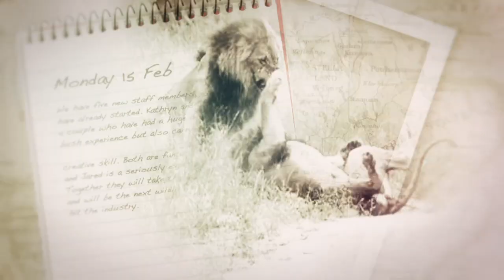safari.tv diary - 28 may 2010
We spent quite a bit of time with our resident leopard family today. After Karula took the carcass of the impala she hunted down last night, we watch Mixo nibble on what remained of the antelope, displaying some ferocious behaviour. Some of this footage might be too graphic for sensitive viewers. We also had the jigga examined by a young elephant, and some beautiful shots of a fork-tailed drongo and a hammerkop.